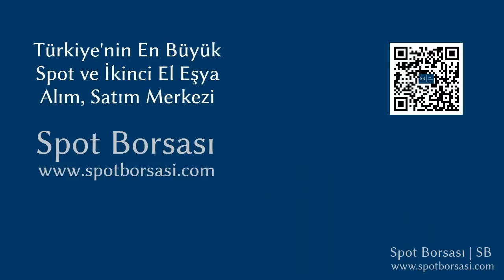İstikbal Diana Yemek Odası Tanıtımı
İstikbal Diana Yemek Odası tanıtımı. Yemek Odası, alım ve satımı yapmak için linkine tıklayınız. Spot Borsası, Türkiye_nin En Büyük Spot ve İkinci El Eşya Alım Satım Pazarı